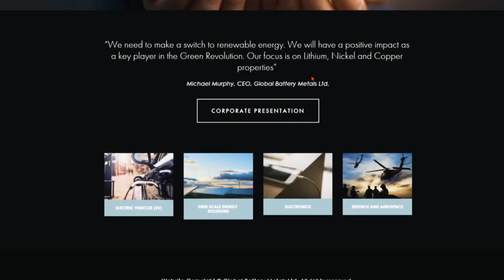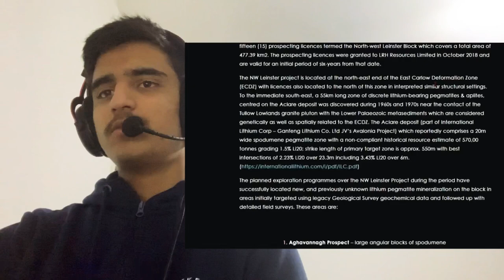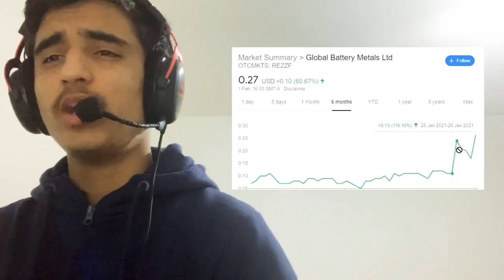THIS IS THE NEXT ABML??!! | (REZZF) | .20 CENTS A SHARE??!! | HUGE INSIDER OWNERSHIP! | UNDERRATED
Ticker symbol REZZF is a steal in my opinion at .27 a share.

penny stocks uk,
penny stocks trading 212,
penny stocks for beginners uk,